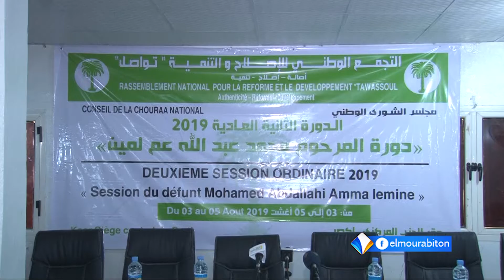موجز أخبار الثالثة 03-08-2019 من قناة المرابطون